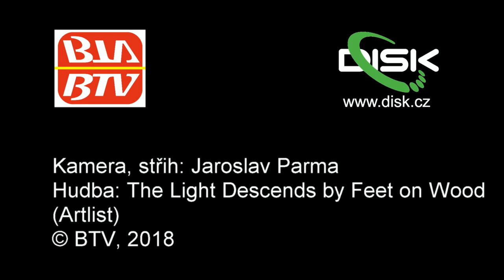Prvňáčci ze Zelené byli pasováni do cechu žákovského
Ve čtvrtek dopoledne proběhlo v kině Panorama tradiční pasování prvňáčků ze ZŠ Boskovice, pracoviště nám. 9. května, do cechu žákovského.
Program připravili žáci devátých tříd, tentokrát na téma Pat a Mat.